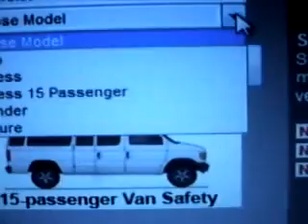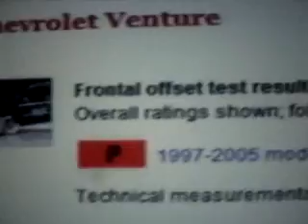GMminivans9968 is WRONG! Venture was NEVER improved!